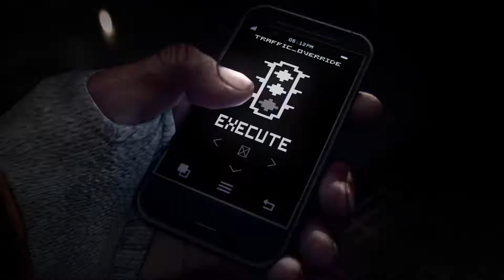Watch Dogs Launch Trailer